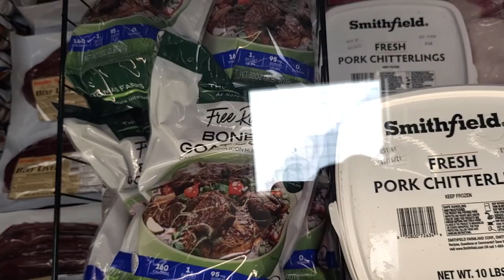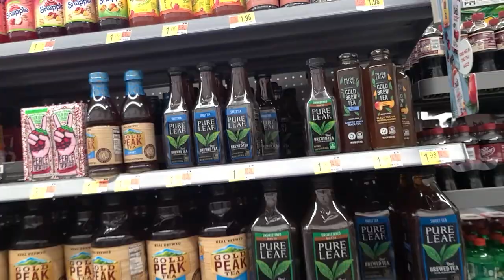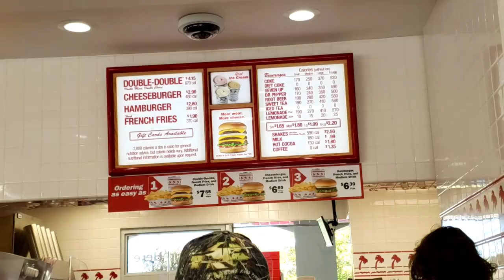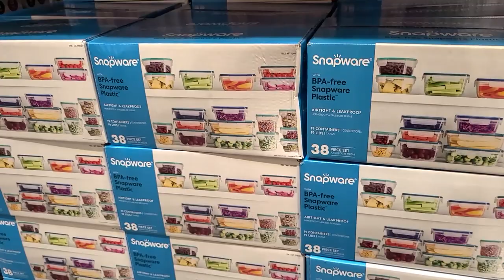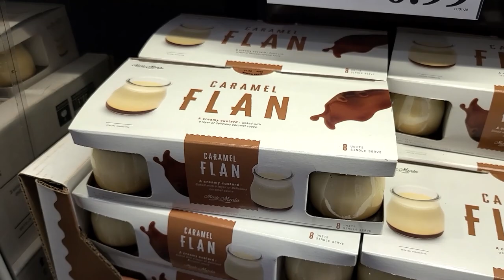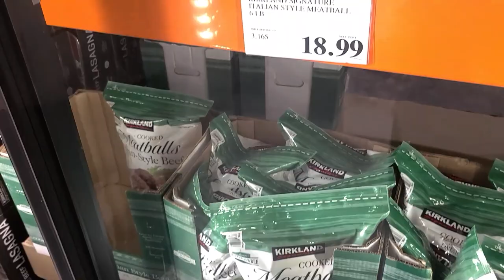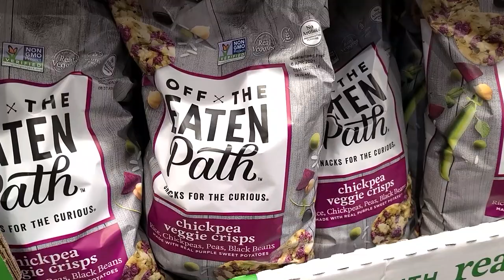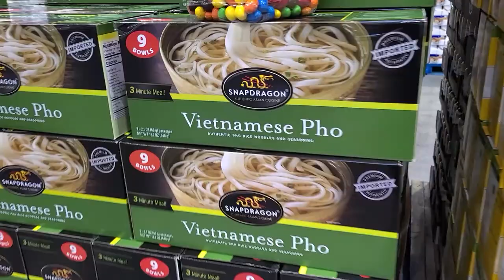GROCERY DREVAIT - Walmart & Costco Vlog | Part 1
Love,

R.